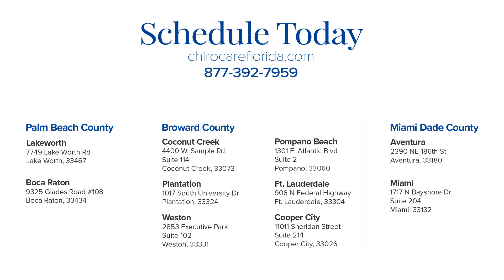How Long Should I See a Chiropractor?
Hi, I’m Doctor Kyle Graham from ChiroCare of Florida. I’m here today to debunk a common misconception about chiropractic.

Rumor has it that once you start chiropractic care, you’ll have to keep coming back for months to see results. This is not true.
Treatment duration varies and depends on your goals.

Evidence shows that in a pain setting an acute patient will benefit from 3 visits per week for 2 weeks, making a total of 6 visits.
If it is in a chronic pain setting, a patient will benefit from 3 visits per week for 4 weeks, making a total of 12 visits for corrective care.

Wellness is always an option with our treatment. It requires diligence and determination to get to a point where as a wellness patient you only need one adjustment a month and you are feeling good. However, I have a feeling that once you experience that benefits of chiropractic, you’ll want to come back again.

Give us a call today to schedule your next appointment. See what chiropractic can do for you.